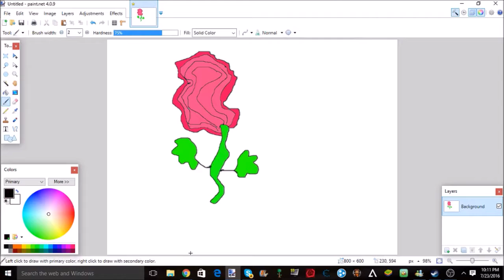A Rad Rose By Cain458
Hope U Enjoy Speed Art